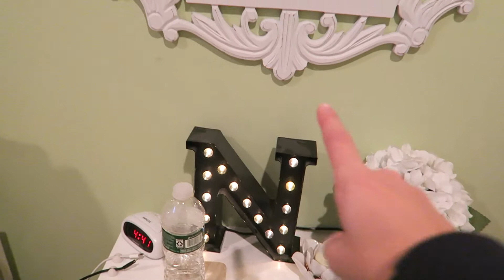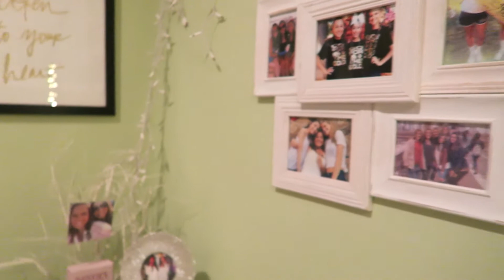DECORATING FOR XMAS AND BLACK FRIDAY SHOPPING!!